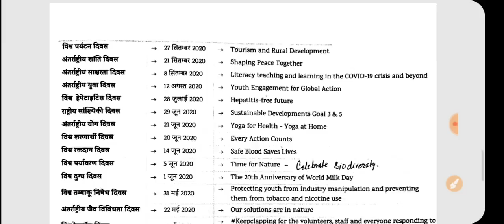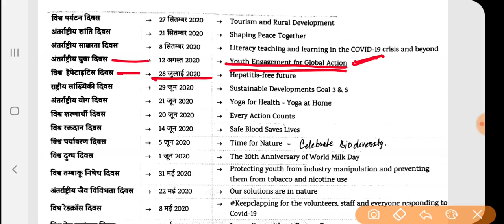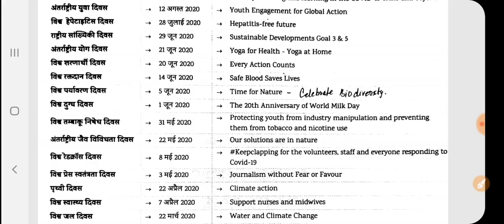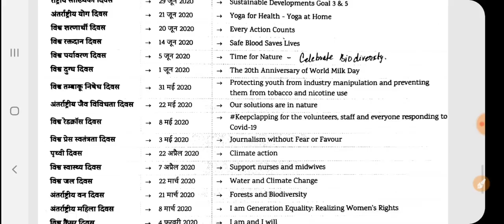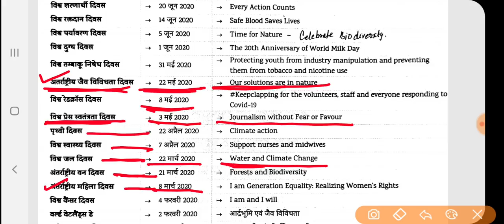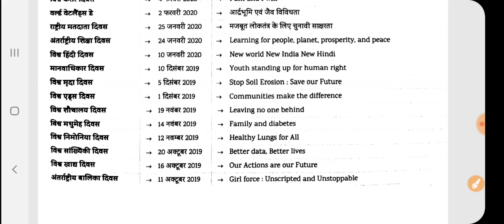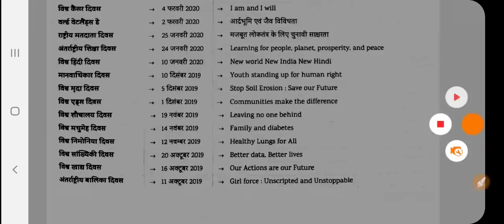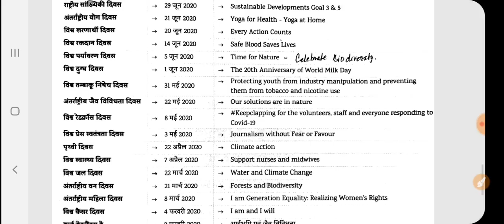महत्वपूर्ण दिवस एवं उनके विषय/थीम।करेण्ट अफेयर्स2020।UPPCS2020 RO/ARO UPSI UP LEKHPAL#Lower pcs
Currentaffairs 2020
Important day and theme current affairs 2020
Uppcs 2020
Sachivalay roaro exam
current affairs by Examlearner
Roaro exam date 20/9/2020
Medical science
Space science
Aapreshan, abhiyan
Budget 2020-21
Up budget 2020-21
Up special
Uppsc
Bpsc
Mppsc
Ukpsc
Cgpsc
Hpsc
Examlearner

For pdf join telegram channel 👇

Examlearner
Prepration for competitive exam